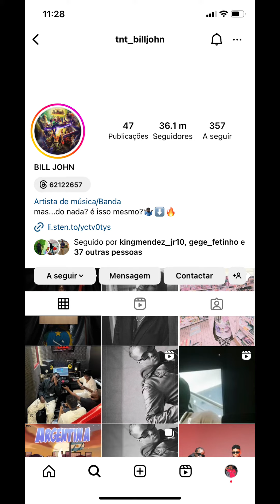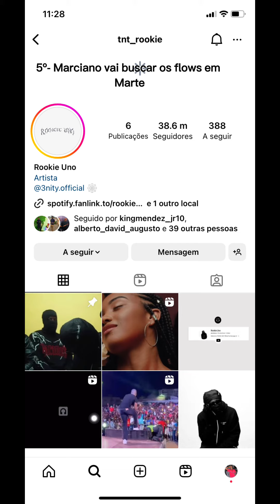Será que os rappers da new school já chegaram 1 milhão de seguidores no insta